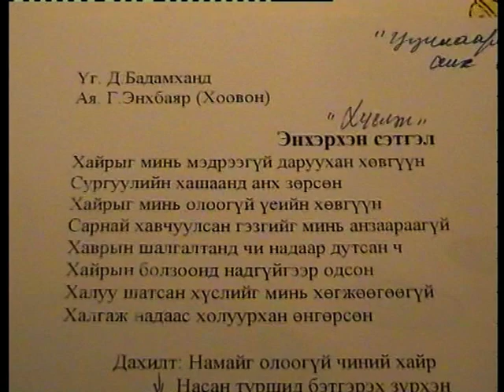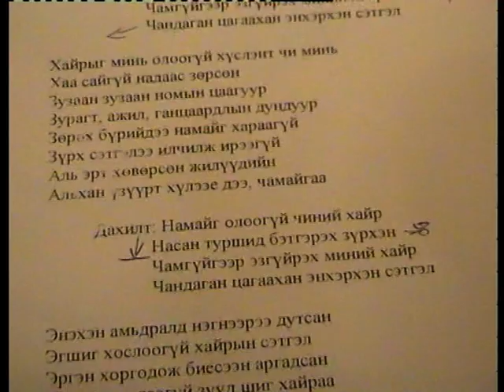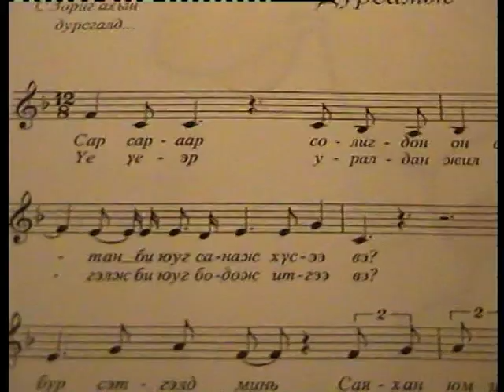Эргэн дурсахуй дуучин Д.Алтанцэцэг 2004 он